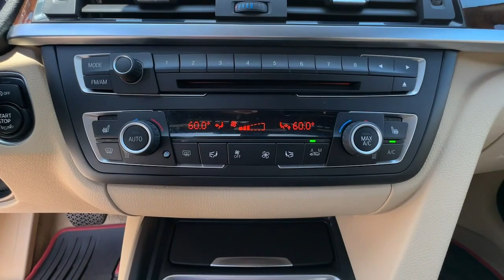2014 BMW 3_Series Carrollton, Franklin, Atlanta, Marietta, Newnan, GA RG268A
Alpine White Used 2014 BMW 3_Series 328i xDrive available in Carrollton, Georgia at John Thornton Cadillac Buick GMC. Servicing the Franklin, Atlanta, Marietta, Newnan, GA.
2014 BMW 3_Series 328i xDrive - Stock#: RG268A - VIN#: WBA3B3C58EF545090

Recent Arrival! AWD. Thank you for considering this beautiful 2014 BMW 3 Series 328i xDrive finished in stunning Alpine White with Venetian Beige Leather.brbrbr22/33 City/Highway MPGbrbrbrWe are your premier Carrollton GA Cadillac dealership. John Thornton Cadillac Inc. Is family owned and it is our goal to provide you with an excellent purchase and ownership experience. We also proudly serve Douglasville Cadillac customers. Whether youre searching for a new or used car near Douglasville or Bremen researching financing options or looking for a quick quote on a car truck or SUV the friendly yet professional staff at our Carrollton Cadillac dealership is ready to provide you with all the help you need. We are proud to serve Bremen Cadillac customers. We have served as your premier Cadillac dealer for the entire West Georgia area for over 45 years.